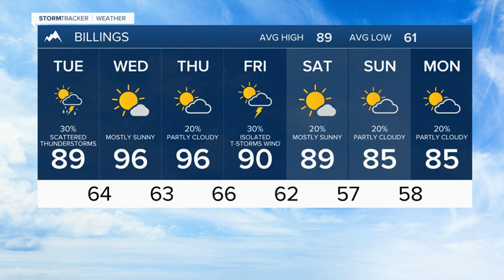FORECAST MONDAY EVENING AUG 2, 2021